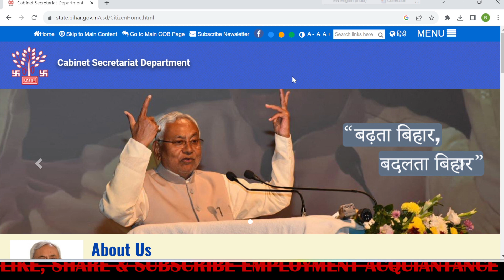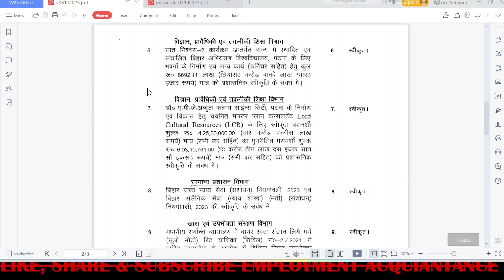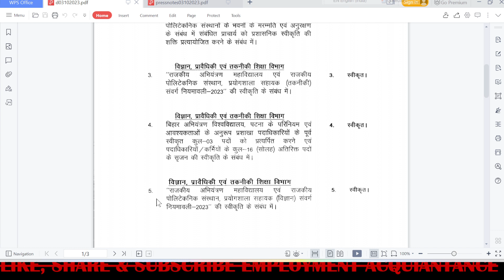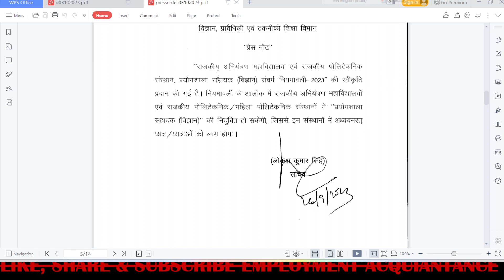Bihar Lab Assistant Recruitment 2023 | Bihar Lab Assistant(Technical) Vacancy 2023|Bihar New Vacancy